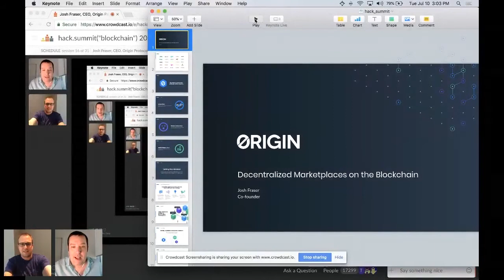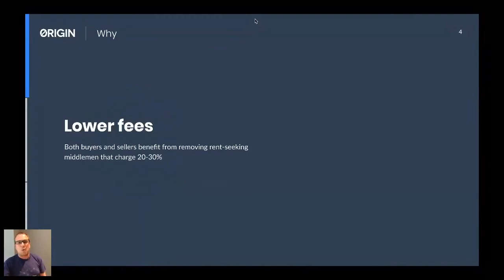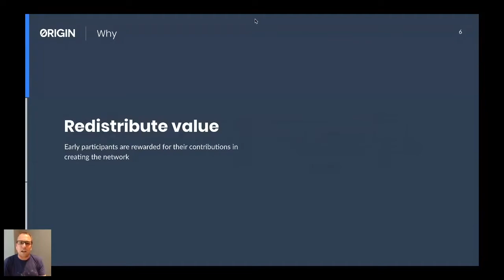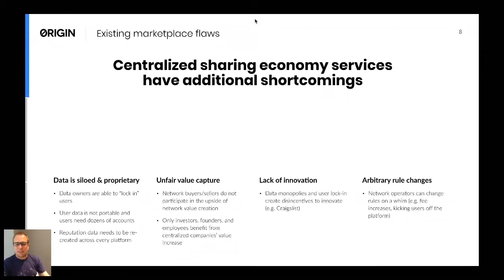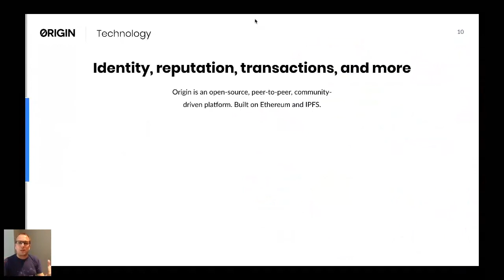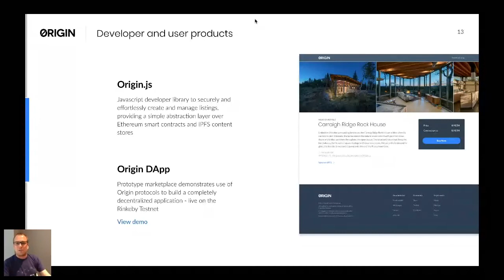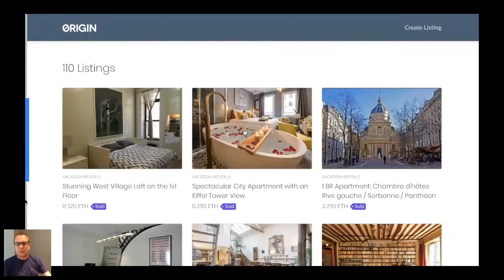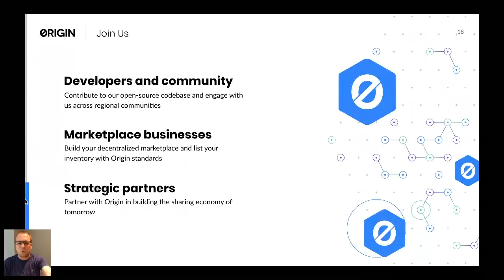Hack Summit San Francisco with Josh Fraser of Origin Protocol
Here is a recap of Josh's talk at Hack Summit SF

Josh talks about the four main reasons Origin Protocol believes in a decentralized marketplace and goes into detail about each one.